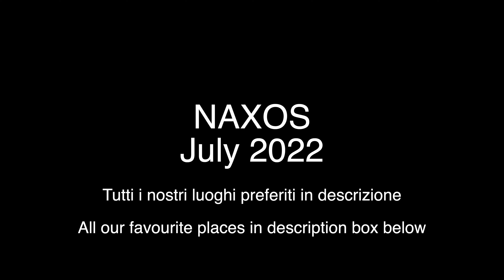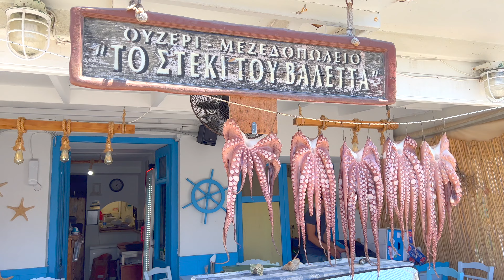Naxos 2022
1. Naxos Chora
2. Chalchi - Filoti
3. Gita di un giorno a: Iraklia + Koufonisi (partenza ore 9.30 ritorno ore 19, nave Alexander prenotabile al porto di fronte all'isoletta con la chiesa)
4. Ceramiche Libertas Manolis a Dalmas, Naxos
5. Basilikò - Corso di cucina greco in agriturismo con Anna a Meso-Potamià, Naxos
6. Tempio di Dimitra, Naxos
7. Trata, spiaggia attrezzata comodissima con ristorante annesso - Agios Georgios Naxos
8. Marina Suites, ambiente pulito e spazioso letteralmente a 2 passi dal mare
9. Kiriakos Tziblakis: prodotti tipici di Naxos, una delizia per gli occhi ed il palato
10. Melimilon - per colazioni e pranzi veloci squisiti, Agios Georgios
11. Lithos - il miglior ristorante di Naxos citta'
12. Vammos bar - i migliori cocktails direttamente serviti sulla spiaggia, Agios Georgios